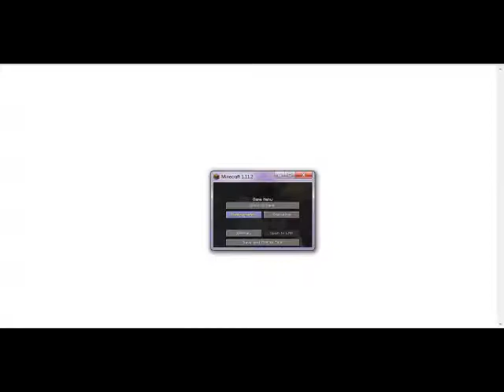Minecraft 12k-UltrHD-Surround-Sound-VR Mod 2k17 Download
not actually a shitpost